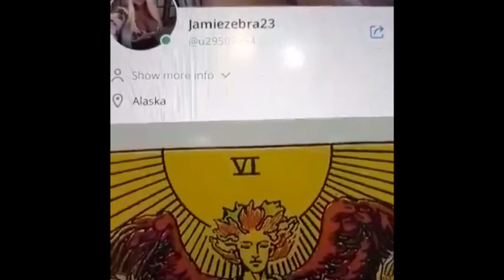TAROT CARD OF THE DAY AUGUST 12th 2020 ( ALL SIGNS) JAMIEZEBRA23.com